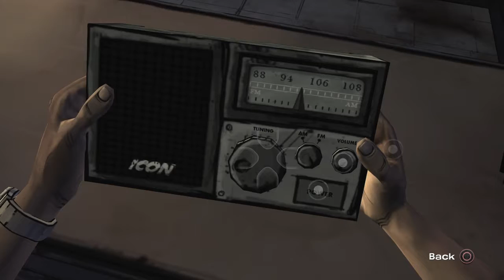The Walking Dead Game S1E1 Part 3